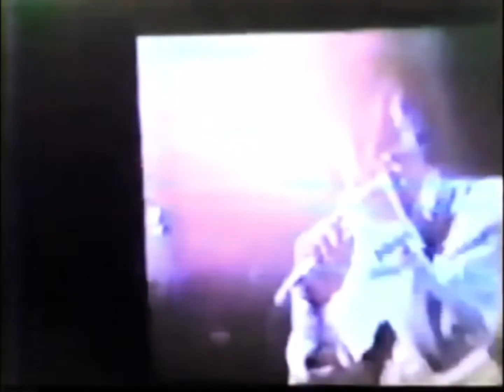Michael Jackson Off The Wall & Rock With You Live Collection 1984/87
This video showcases performing Rock With You and Off The Wall on the Victory Tour and Bad Tour 1987 leg. The last time both songs were performed together were on the 1987 leg of the Bad Tour so I just decided to add it but anyways enjoy :))

Sony and Estate Of Michael Jackson

Victory Tour 🇺🇸🇨🇦 1984
0:00 Kansas City, Missouri 🇺🇸 (1st)
3:40 Irving, Texas 🇺🇸 (1st or 2nd)
11:15 Jacksonville, Florida 🇺🇸 (1st)
15:02 East Rutherford, New Jersey 🇺🇸 (1st)
22:52 New York City, New York 🇺🇸 (1st)
30:25 New York City, New York 🇺🇸 (2nd)
34:18 Knoxville, Tennessee 🇺🇸 (1st)
35:20 Buffalo, New York 🇺🇸 (1st)
37:03 Denver, Colorado 🇺🇸 (2nd)
39:43 Montreal, Quebec, Canada 🇨🇦 (1st)
41:59 Washington, D.C. 🇺🇸 (1st)
42:53 Toronto, Ontario, Canada 🇨🇦 (1st)
43:49 Toronto, Ontario, Canada 🇨🇦 (2nd)
51:41 Toronto, Ontario, Canada 🇨🇦 (3rd)
55:47 Los Angeles, California 🇺🇸 (4th)

Bad Tour 1987 🇯🇵🇦🇺
59:54 Tokyo, Japan 🇯🇵 (1st)
1:07:43 Tokyo, Japan 🇯🇵 (2nd)
1:15:20 Tokyo Japan 🇯🇵 (3rd)
1:16:45 Nishinomiya, Hyogo, Japan 🇯🇵 (1st)
1:17:48 Nishinomiya, Hyogo, Japan 🇯🇵 (2nd)
1:25:11 Yokohama, Japan 🇯🇵 (1st)
1:25:58 Yokohama, Japan 🇯🇵 (2nd)
1:33:37 Yokohama, Japan 🇯🇵 (4th)
1:34:21 Yokohama, Japan 🇯🇵 (5th)
1:42:07 Osaka, Japan 🇯🇵 (1st)
1:49:39 Melbourne, Australia 🇦🇺
1:50:49 Sydney, Australia 🇦🇺 (1st)
1:51:33 Brisbane, Australia 🇦🇺 (2nd)